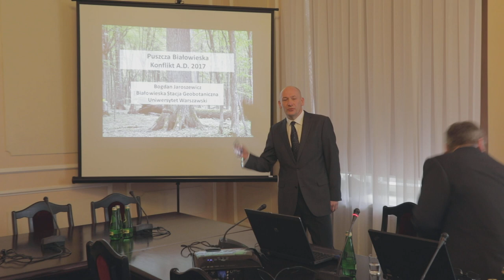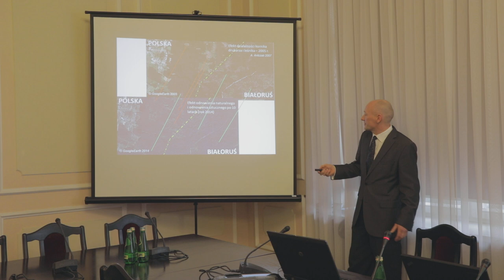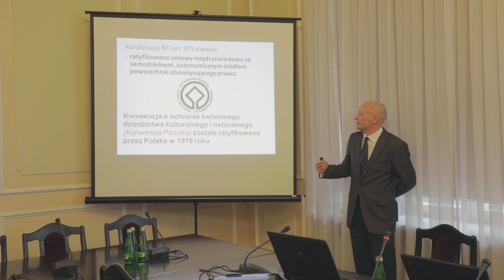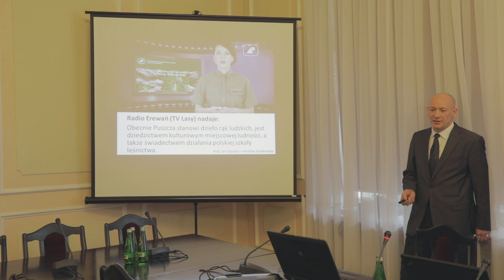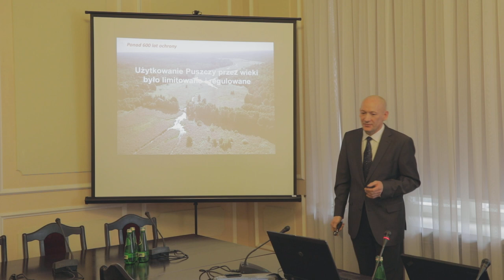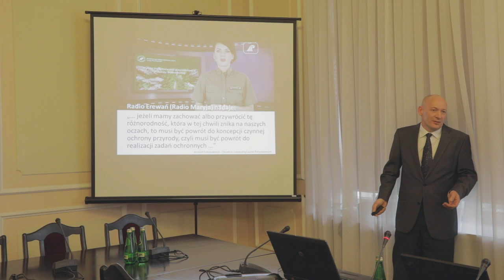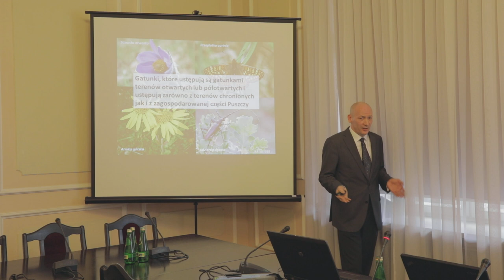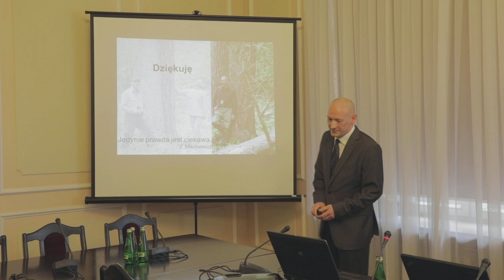Dr hab. Bogdan Jaroszewicz, konferencja "Potrzeby Natury" w Sejmie RP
"Puszcza Białowieska. Konflikt A.D. 2017" - dr hab. Bogdan Jaroszewicz, Białowieska Stacja Geobotaniczna, Wydział Biologii, Uniwersytet Warszawski, Białowieża

Konferencja z udziałem naukowców o Puszczy Białowieskiej. Bez udziału leśników, którzy nie przybyli.
Wszyscy prelegenci prostowali propagandę ministra Szyszki, podkreślali znaczenie Puszczy, obecne zagrożenia.
Wszyscy jednoznacznie byli przeciwko wycince w Puszczy.
"Puszcza Białowieska nie umiera, to unikatowy las!" - dobitnie mówili uczestnicy konferencji.
Fot. Adam Ławnik